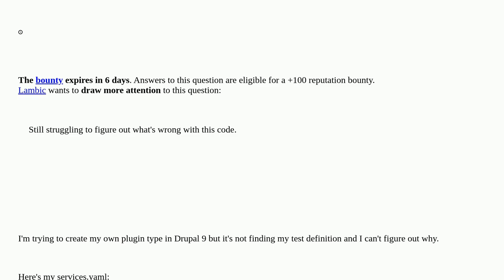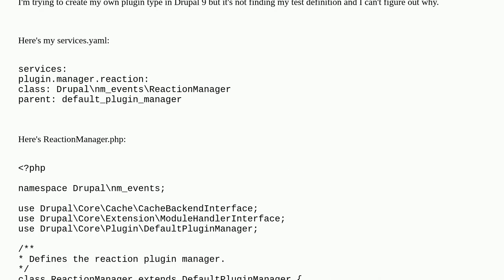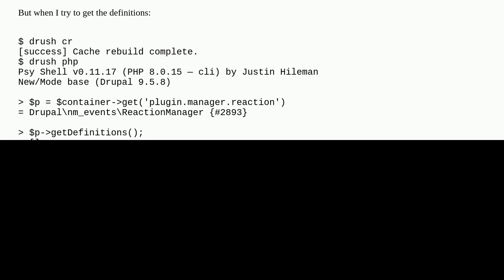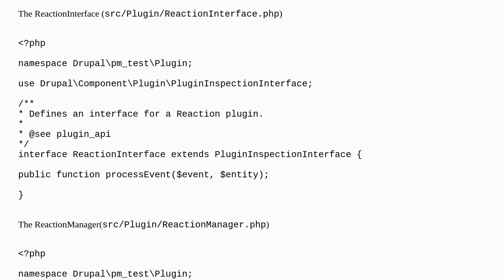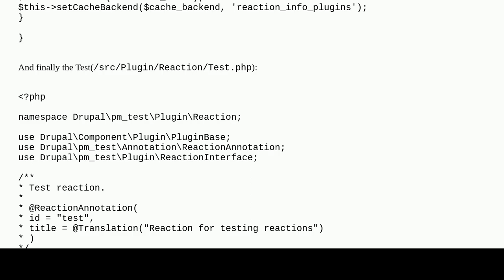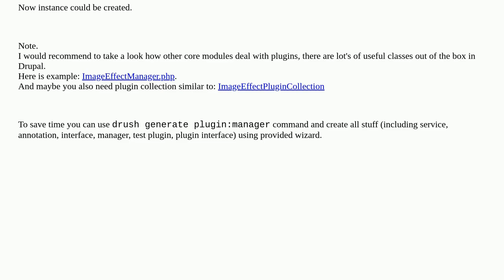Drupal: Custom plugin definition not loading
Custom plugin definition not loading

A special thanks goes out to the community

  9 plugins